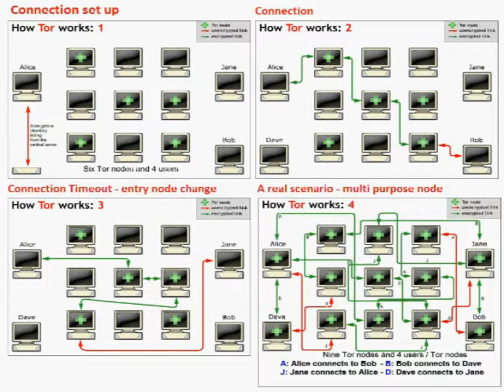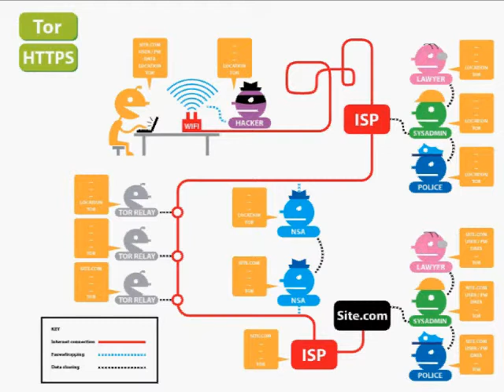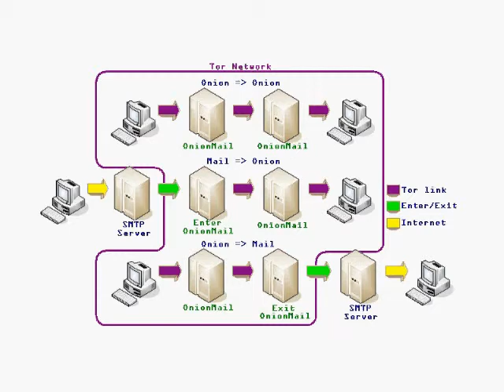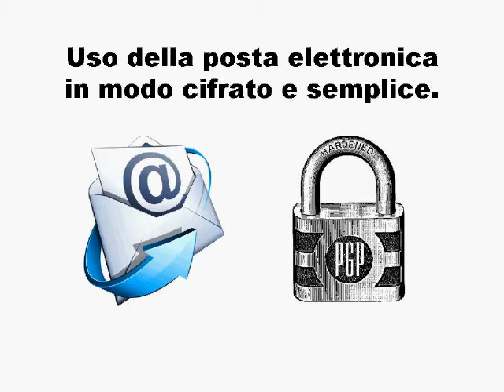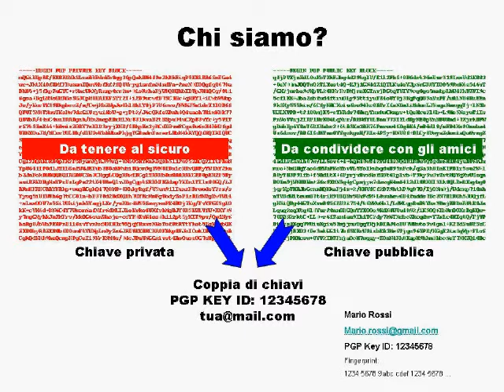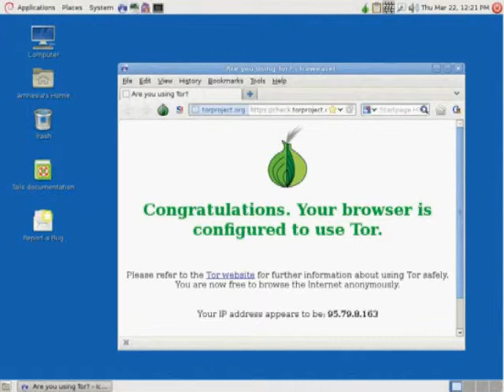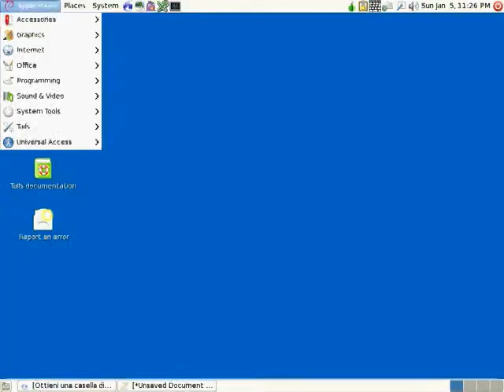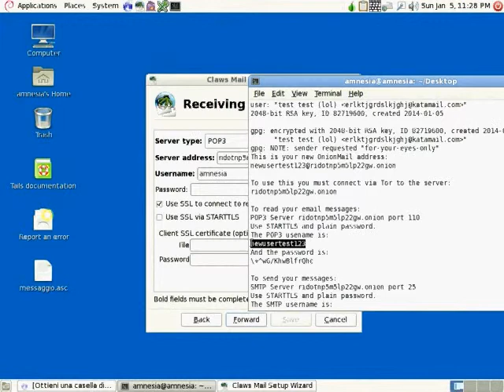OnionMail Server di posta su TOR Hidden Service.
OnionMail è un server di posta crittato ed anonimo di facile utilizzo con sistema antispam e mailing list integrati. OnionMail supporta anche PGP.

Server Consigliati:
ridotnp5m5lp22gw.onion
z373bxyt6zhmxepx.onion

Server Sperimentali:
tr2cfxt4n3sm3yom.onion
q5263oryiejjdwr3.onion
l3xzz25unf54s7ii.onion